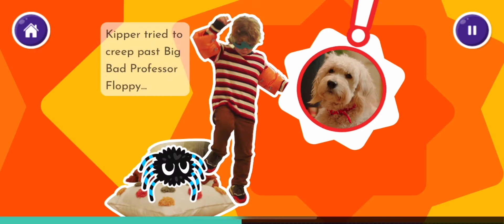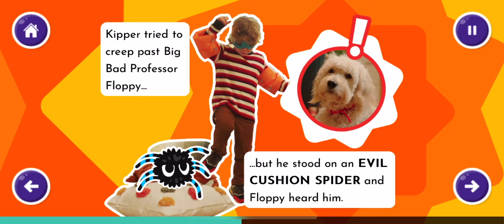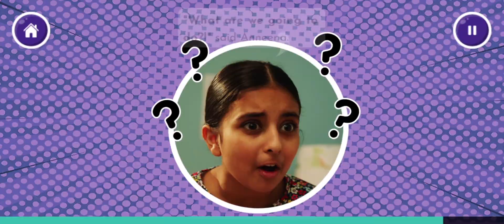Superheroes | CBeebies superheroes | Biff| kipper |Aneena| Chip